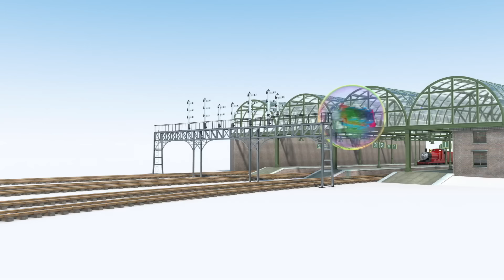Pocieszmy Tomka! | Bajki dla dzieci po polsku | Tomek i Przyjaciele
Dołącz do Tomka, Kuby, Piotrka, Emilki i wyrusz wraz z nimi na niesamowite przygody na wyspie Sodor! Tomek często wpada w tarapaty, ale nigdy nie przestaje starać się być jak najlepszym parowozem jak to tylko możliwe. Na szczęście dzięki pomocy swoich wiernych przyjaciół, zawsze udaje mu się wyjść na prostą!